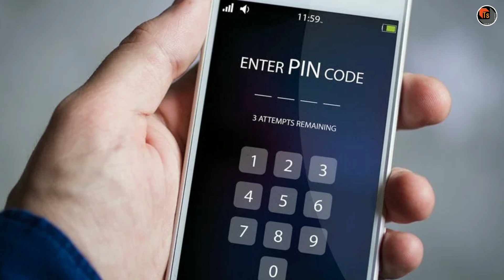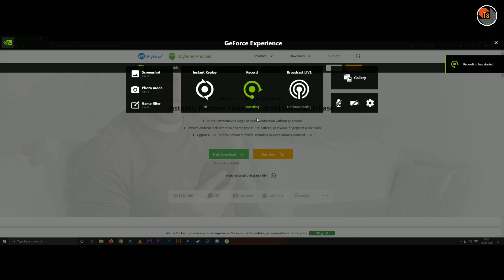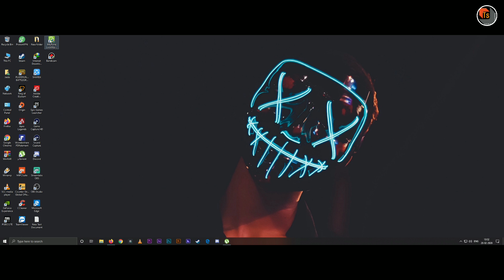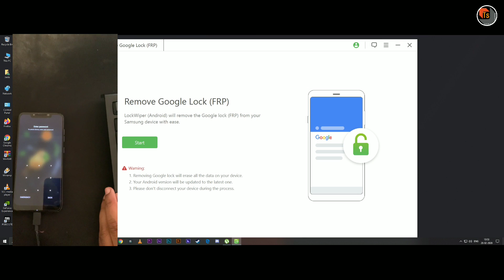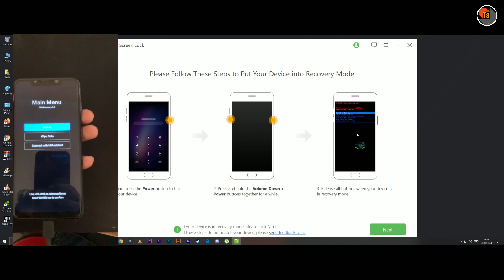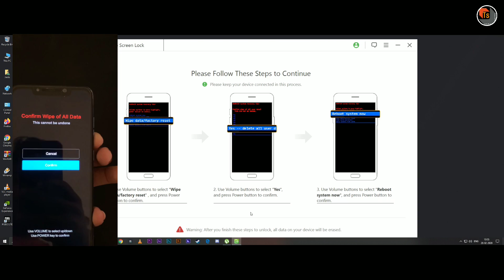Amazing Useful Android Trick | Instantly Remove Android Lock Screen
LockWiper (Android) - Instantly remove Google account verification, PIN, pattern, fingerprint, face lock without password: